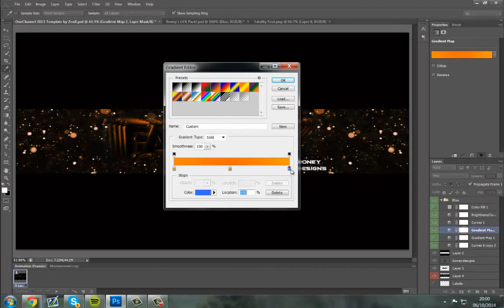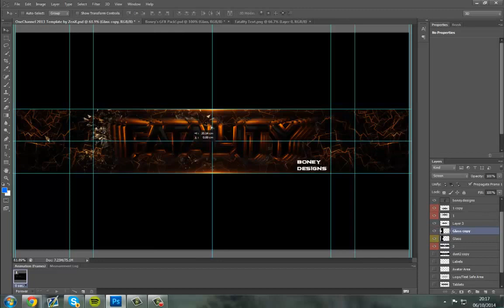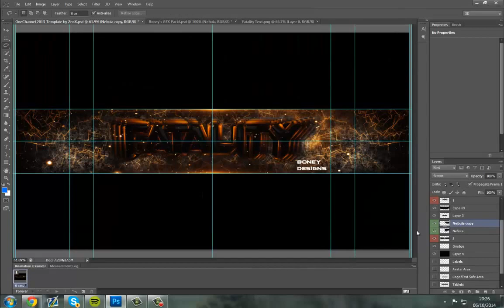Pulse Fatality Speed Art By Pulse Boney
New speed art for my good friend Tom